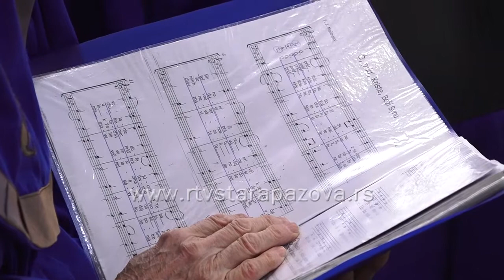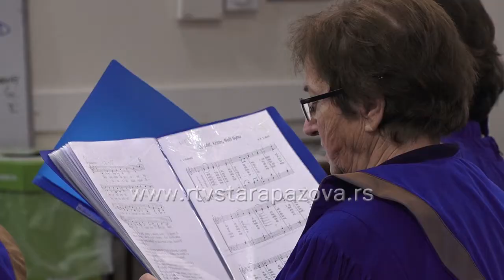20 godina hora Tilija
Hor Tilija već  2o godina neguje kulturu Slovaka u Staroj Pazovi . Zbog epidemije tokom ove jubilarne godine nisu se puno družili sa publikom ali nastupe najavljuju za kraj novembra i decembra.